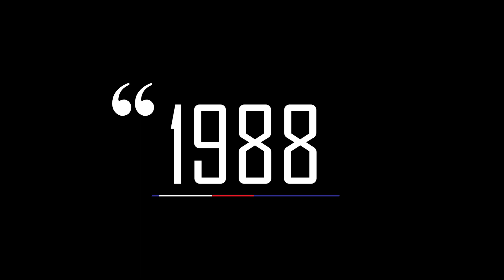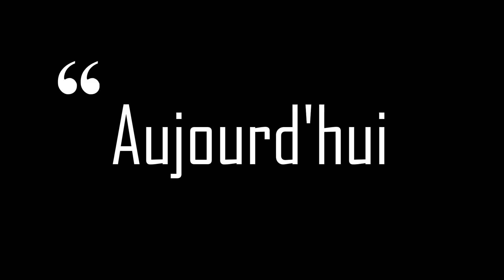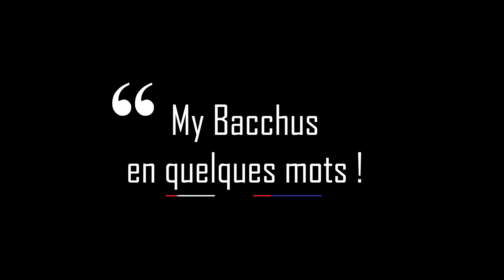My Bacchus - D'une idée à Bacchus One - Teaser Historique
Comment est né My Bachus?
Une petite vidéo avec le fils du fondateur, ses amis et le talent de Johann Ménier, qui nous plonge dans l'histoire de notre startUp. Regardez ce court métrage, suivez nous et soutenez nous sur